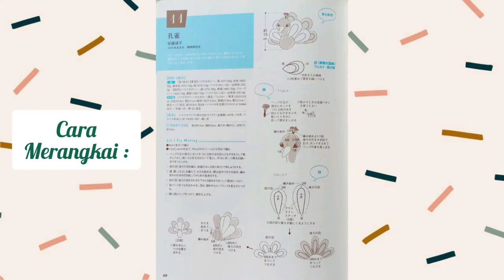Peacock Amigurumi - Easy Crochet